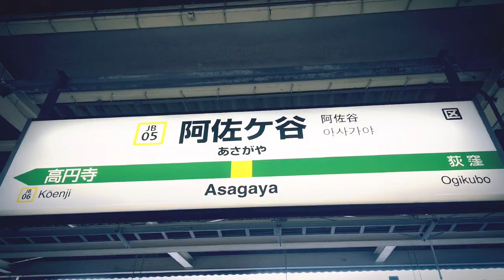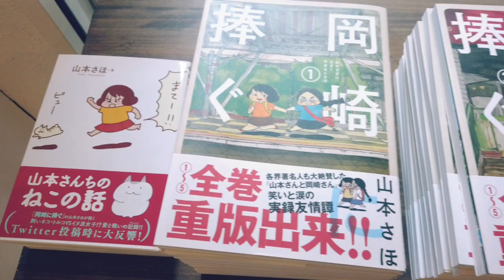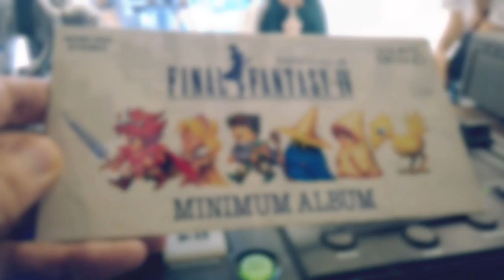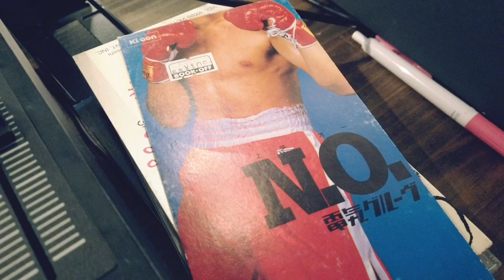【山本さほ展】阿佐ヶ谷VOIDでの個展最終日の様子を杉ちゃんがおすそ分け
【山本さほ】

【BGM】
とぼけがお - つかれた顔(ゲームは終わらない)[GB LSDj remix]